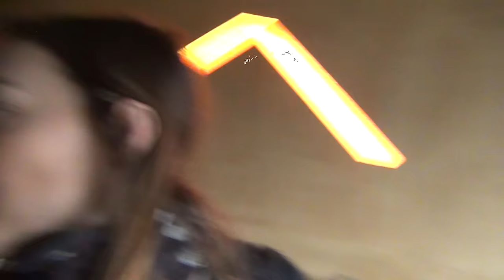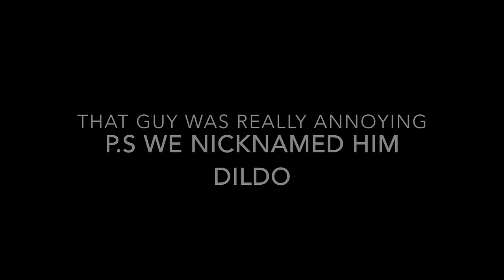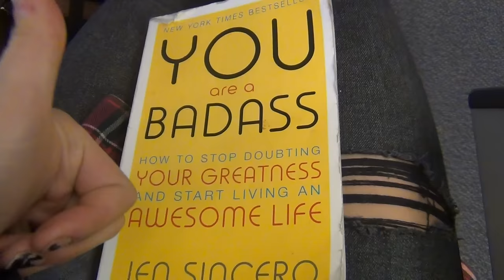SKIING HOLIDAY 2017 | EMILY HARTRIDGE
I hope you all enjoy coming on our skiing holiday with us :) We had such a fun time
Emily xx

Songs used in order:
Wait
Get while the getting is good
Up The Mountain
Oh Brother 1
Scared of Heights